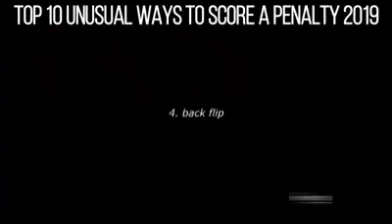top 10 unusual ways